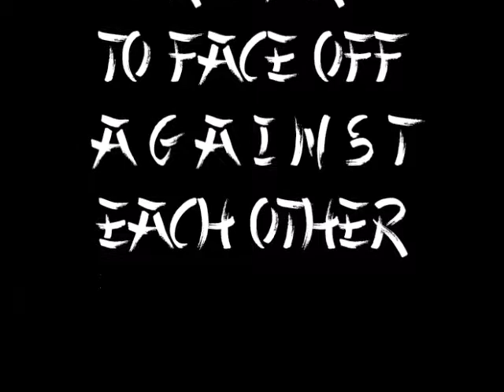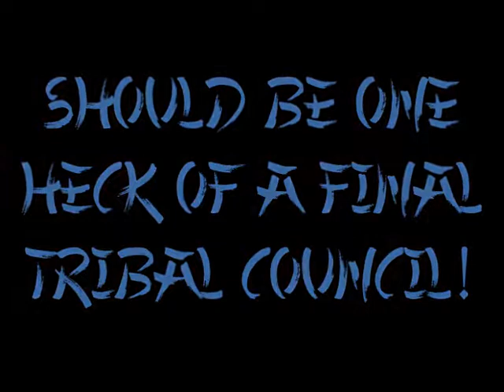Host Live Reaction Video ~ FINAL THREE VOTE